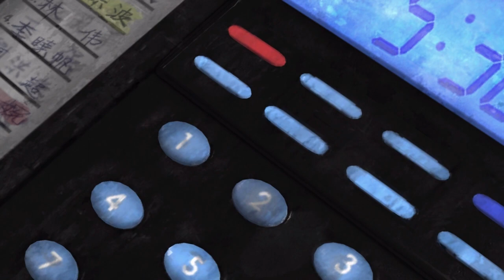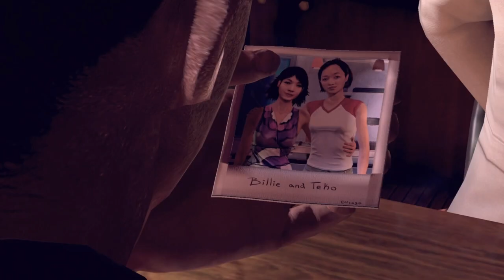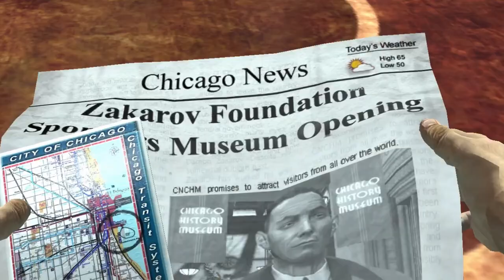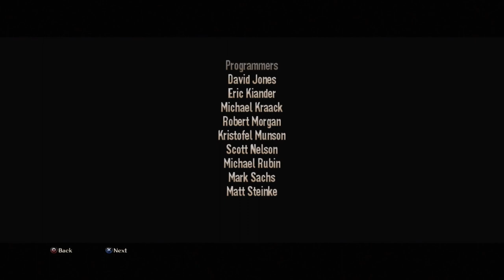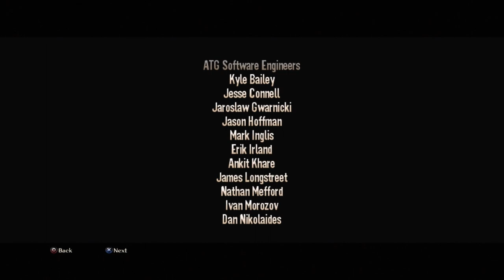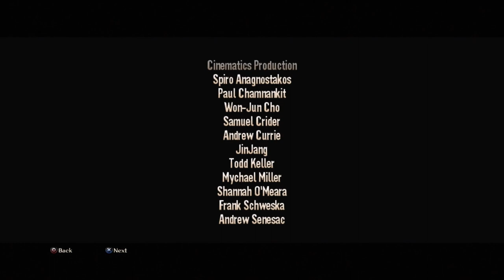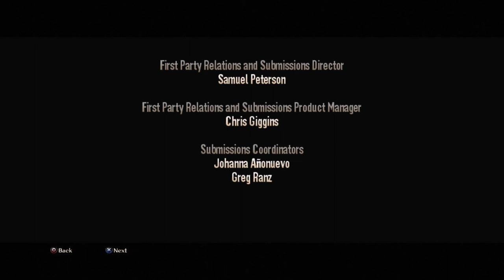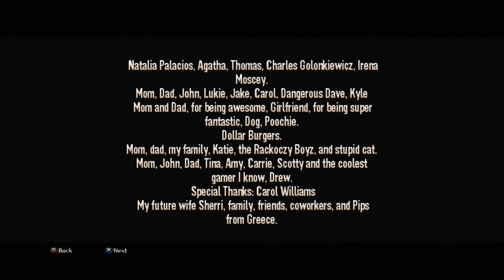John Woo Presents Stranglehold| Full Game Walkthrough| No Commentary| Just Explosions And Cutscenes.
Full playthrough of John Woo Presents Stranglehold with no added commentary. Then I worked to edit out load screens and make it as seamless as possible. Released in 2007, I would say the gameplay in particular still holds up well and allows you to use Tequila Time, the ability to slow time similar to Max Payne, and specials called Tequila Bombs to try different things during each playthrough. All seven chapters have unique destruction and set pieces and the story works effectively enough both on its own and also as a sequel to Hard Boiled.
00:00 Intro
01:37 Chapter 1: Hong Kong Marketplace
11:37 The Wheelman Vin Diesel Cameo And First Golden Pistols
16:10 Golden Pistols On Balcony
19:25 Golden Pistols Behind Doors
30:19 Chapter 2: Tai O
32:01 Golden Pistols In Building
33:30 I Think I Picked Up Golden Pistols Ammo Behind This Desk But Not Sure
1:32:29 Chapter 3: The Mega Restaurant
1:53:39 Golden Guns From Above
1:57:57 Chapter 4: Zakarov's Penthouse
2:11:03 Golden Pistols Behind Counter
2:26:08 There is A Heavy Machine Gun Upstairs And Golden Pistols Downstairs
2:27:14 Chapter 5: Chicago History Museum
2:34:03 Golden Pistols And First Grenades Downstairs
2:42:00 Nobody Puts Golden Pistols In The Corner
2:56:48 Heavy Machine Gun By Statue
3:01:49 Rocket Launcher In Crevice
3:07:51 Chapter 6: Slums of Kowloon
3:10:37 Golden Pistols Against Wall
3:22:12 Heavy Machine Guns At The End When Staying On The Floor Above
3:30:32 Chapter 7: Wong's Estate With Golden Pistols Behind First Red Doors
3:43:01 Golden Pistols Downstairs
3:51:12 Credits At 2X Speed

Cinematics and Gameplay For John Woo Presents Stranglehold.
Starring Chow Yun-Fat, John Woo, Randall Duk Kim, Grant George, David Lodge, Lydia Look, Neil Kaplan, Stephanie Sheh, Michael Sorich, Arnold Vosloo, Russell Wong, Danny Bernardo, Jim Kim, Phuoc Nguyen, Andrew Lee, Joseph Ya, Philip Chan, Ronald A Cheung, Alexander Brandon.
Written By John Jerrel.
Directed By Brian Eddy, John Woo, and Martin Stoltz.
Released in 2007 By Midway Games.
Sequel To The Cinematic Masterpiece Hard Boiled.